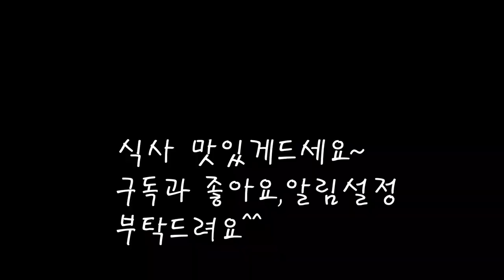칼칼한 조기찌개 만드는법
조기를 넣고 찌개를 만들었어요.
조기는 시장 생선가게에서 여섯마리에 만원에 사왔어요.
그중 네마리를 넣고 매콤하게 끓였어요.
국물이 적어서 아쉬웠지만 넘 맛있는 요리네요!